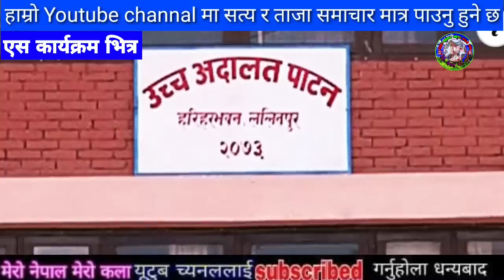सबैले हेर्नु samachar,today nepali khabar,rabi lamichhane,rishi dhamala interviews,Dhamala Ko Hamala